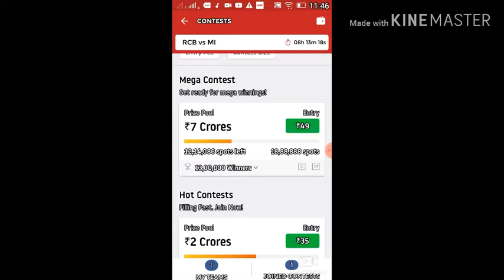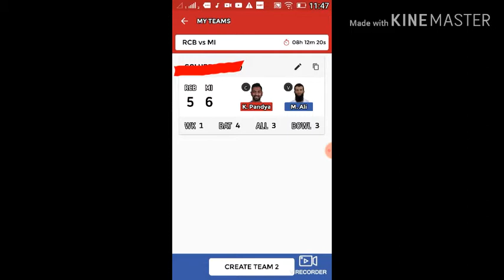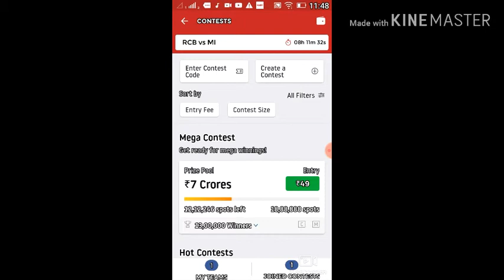Dream 11 Mumbai vs Bangalore